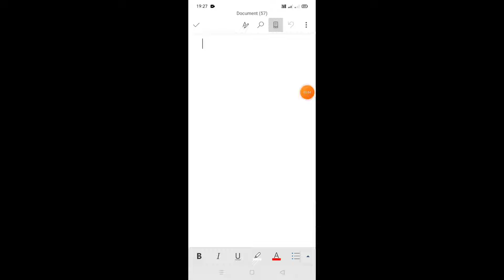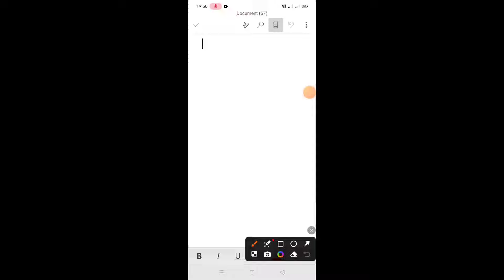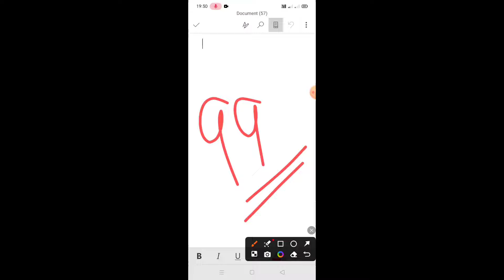UPSSSC Homeopath Pharmacist Vacancy Update 2024 || Shortlist कब तक होगी? Exam कब तक होगा